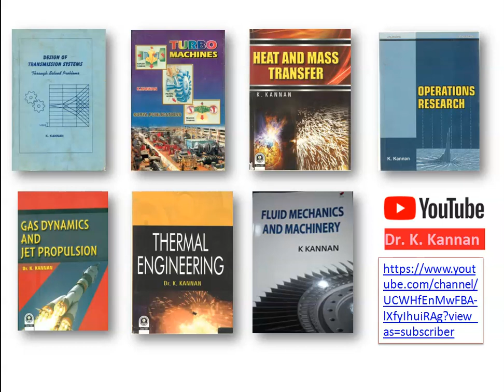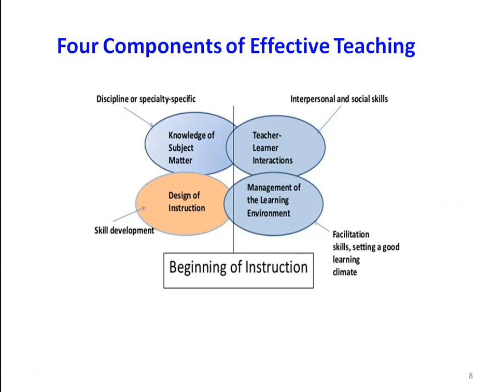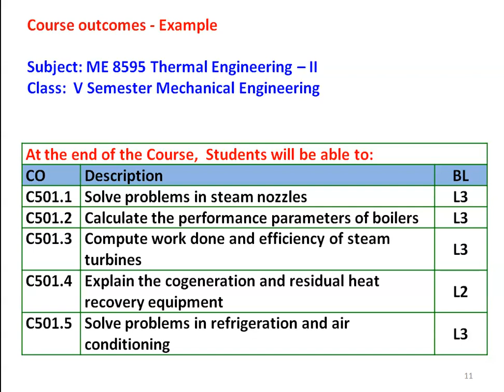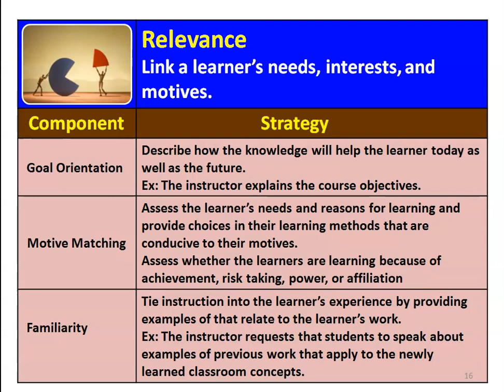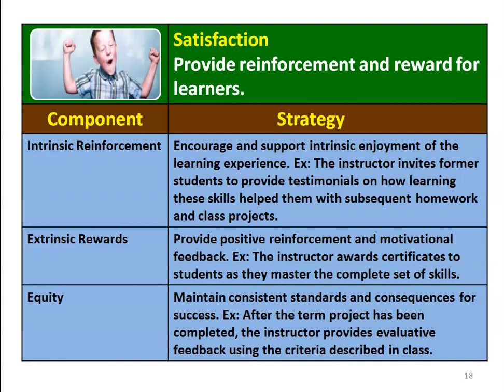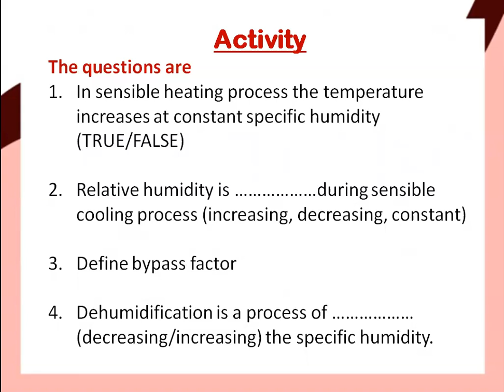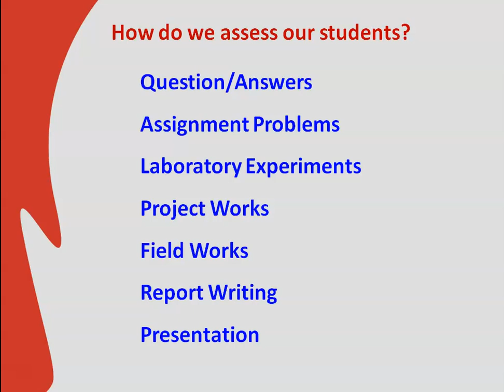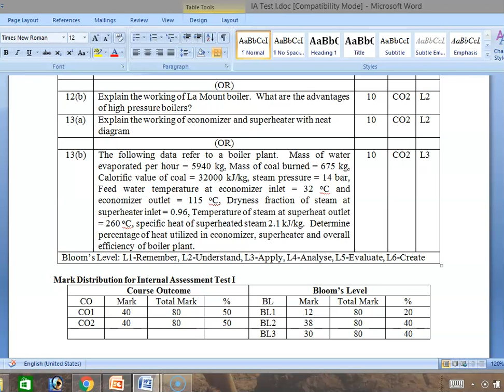OBE 07 Design, Delivery and Assessment of Lectures